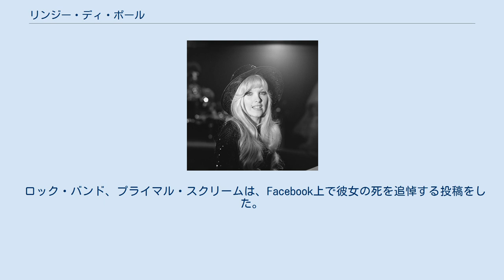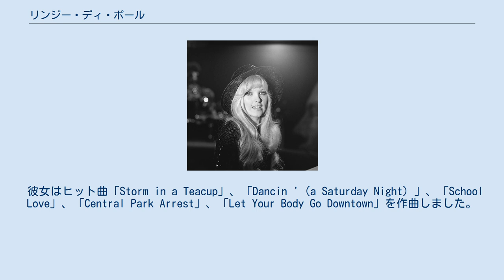リンジー・ディ・ポール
リンジー・ディ・ポール（Lynsey de Paul、1948年6月11日 - 2014年10月1日）は、イギリスの歌手。
 ソングライターとして活動したのち、1972年にシングル「シュガー・ミー」で歌手デビューを果たした。
 1973年にリリースしたシングル「夢のパートナー」と1974年に発表した「ノー・オネストリー」で、アイヴァー・ノヴェロ賞を2年連続で受賞した。
日本でヒットした「恋のウー・アイ・ドゥ」はフィル・スペクターへのオマージュとなっている。
 リンゴ・スターやショーン・コネリーといった著名人とのロマンスでもよく知られたが、生涯結婚することはなかった。
 2014年10月1日、脳出血で倒れ、搬送先の病院で亡くなった。
享年66歳。
 ロック・バンド、プライマル・スクリームは、Facebook上で彼女の死を追悼する投稿をした。
 彼女はヒット曲「Storm in a Teacup」、「Dancin '（a Saturday Night）」、「School Love」、「Central Park Arrest」、「Let Your Body Go Downtown」を作曲しました。